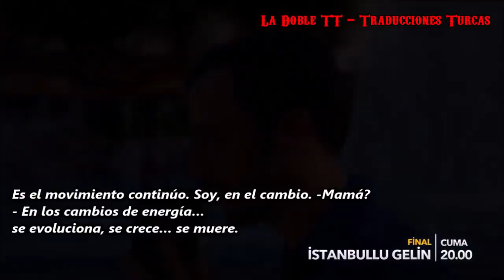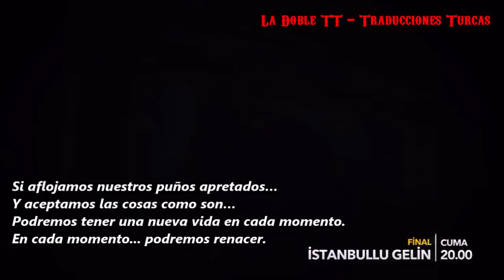LA NOVIA DE ESTAMBUL - Bolum 87. FINAL. Avance I.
Traducción al español de las escenas parciales de la novela ISTAMBULLU GELIN, que se emite por STARTV.com.tr todos los viernes 20 hs Estambul - 14 hs Argentina.
Hecho por fans de Ozcan Deniz para fans de Ozcan Deniz y sus novelas.
No se persigue ningún beneficio económico.